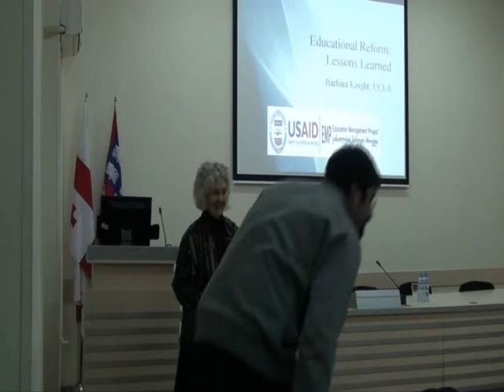Barbara Night (1)